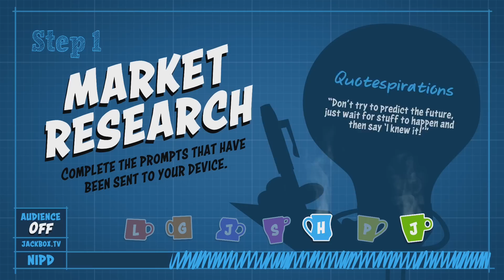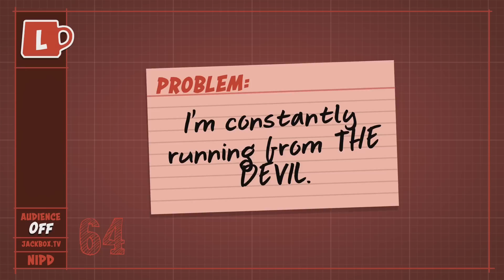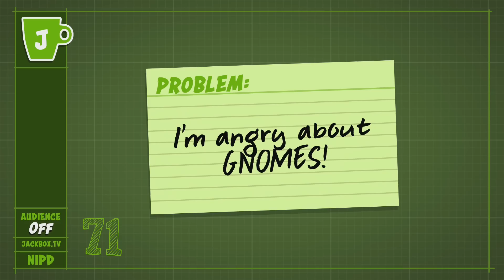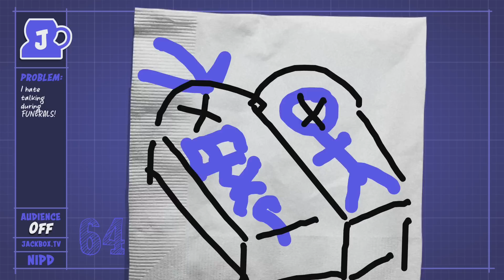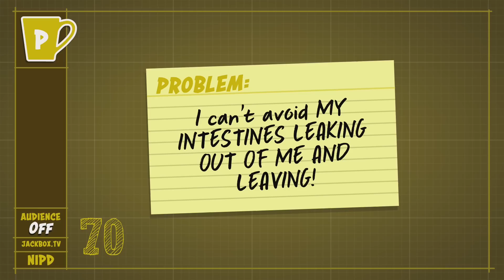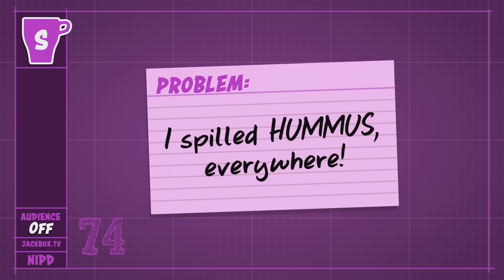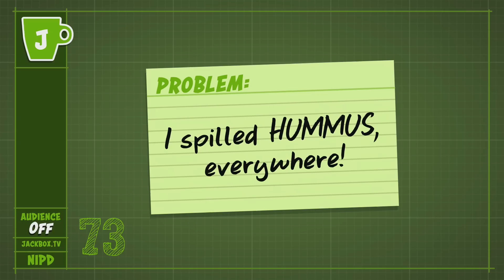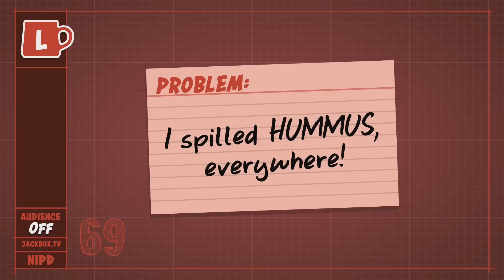WHAT ARE WE LOOKING AT? - Jackbox 5: Patently Stupid | Let's Play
We come up with ridiculous inventions to stupid problems in Jack Box 5's Patently Stupid!